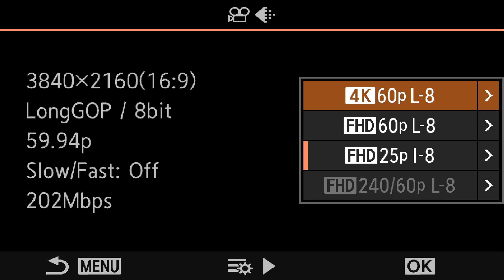OM-1: Video Functions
Learn more about capturing video on the new OM-1.

You’ll have all the features for making beautifully cinematic, 4K movies. Slow things down and capture the ultimate in slow motion video, or shoot in OM-Log to capture the maximum amount of dynamic range in challenging conditions and use the LUT to easily grade your color.

Learn more & be part of our community